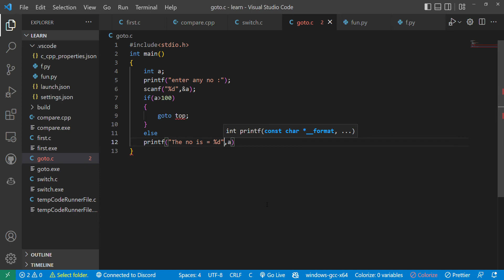Goto Statement in C Program.